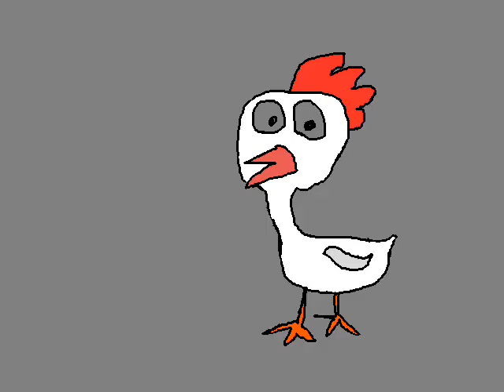House Mix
House set by Neurotic. I made to it animation in Image Forge and i put together video in movie maker. Hope that this is interesting. Check it. Respect for the Artists. Enjoy. Peace

In set i used 4 songs:

- Old School Junkies - Work me
- Daft Punk - Burnin' (Ian Pooley "Cut up Mix")
- Armand van Helden - The Boogie Monster
- Reese&Santonio - Rock to the Beat (MayDay Mix)

Housowy dj set zrobiony przez Neurotica w połączeniu z animacją. Lista utworów wyżej. Miłego odsłuchu i pozytywnych wrażeń wzrokowych ;)
Polecam